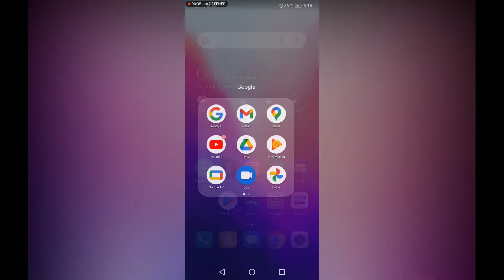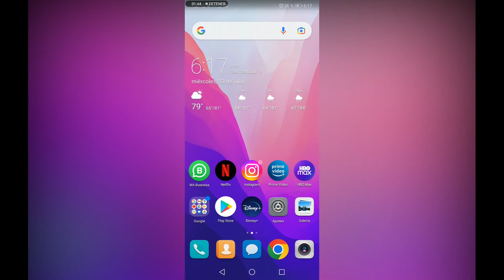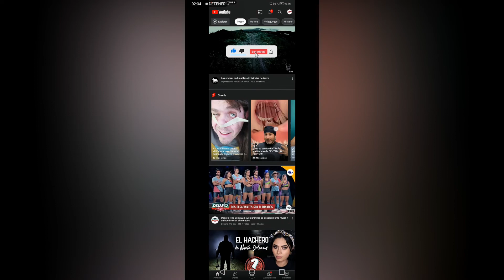Como hacer capturas de Pantalla largas en el Celular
Las capturas o screenshots con desplazamiento, o captura de pantalla dinámica (cada marca le pone un nombre distinto), se encuentran disponibles en diversas marcas de smartphones. Xiaomi, Samsung, Realme, Oppo, OnePlus... Son muchos los fabricantes que han integrado la opción dentro de sus capas personalizadas a la espera de que Android ofrezca estas capturas más completas dentro del sistema.

Asi que mira este video y chequea si en tu teléfono sirve